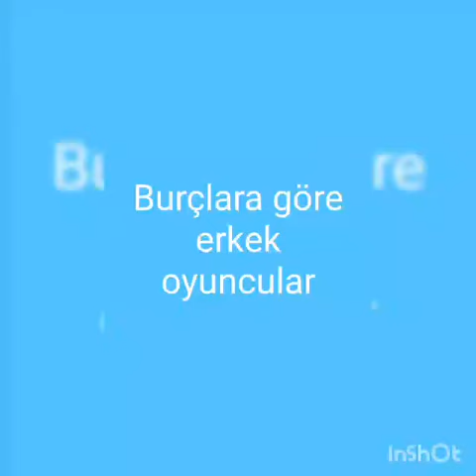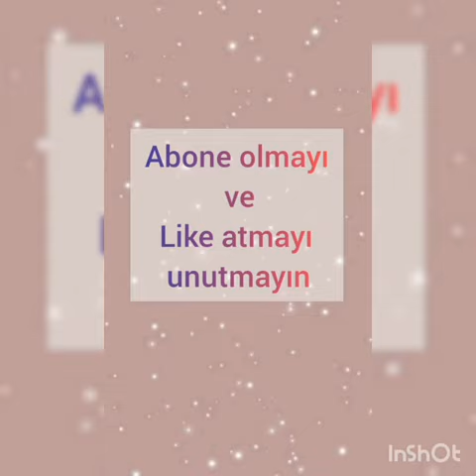Burçlara göre erkek oyuncular#burçlar